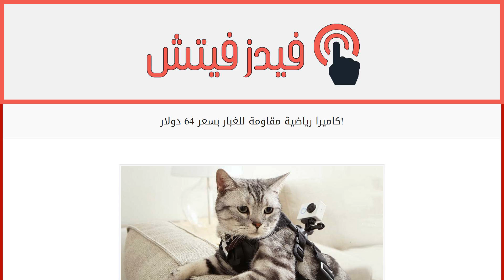كاميرا رياضية مقاومة للغبار بسعر 64 دولار!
إقراألمقال كاملا :
قامت شركة صناعة الهواتف الذكية الصينية شاومي بإطلاق كاميرا Yi Action الجديدة المنافسة للكاميرات الرياضية الاخرى مثل “جو برو” ومايميزها عن غيرها بأنها صغيرة الحجم وقادرة على تسجيل الفيديو بدقة 1080p بمعدل 60 إطارا في الثانية، بالاضافة الى قدرتها على التقاط الصور بدقة 16 ميجابكسل، وكل ذلك بسعر مناسب جداً لا يتعدى 64 دولار.
وتمتاز كاميرا Yi Action بدعمها لشبكات واي فاي والبلوتوث التي تتيح للمستخدم ربطها بالهواتف الذكية، ومقاومتها للغبار لعمق يصل الى 40 متر. وما تزال هذه الكاميرا الجديدة متوفرة في الصين فقط، ولم تصرح الشركة بعد عن نيتها في طرح الكاميرا في باقي دول العالم.